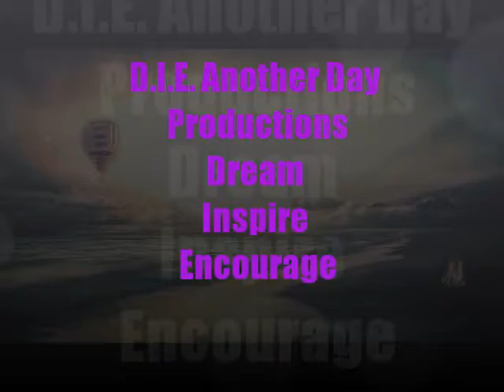LEGENDS :The LEAGUE Game 16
Humble-Kendrick Lamar
On The Low-Logic ft Kid Ink and Trinidad James